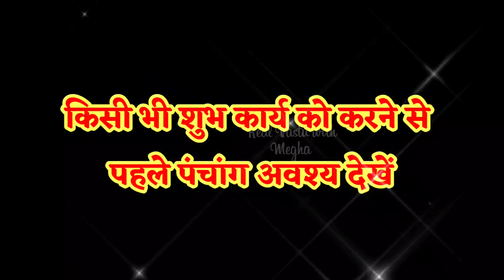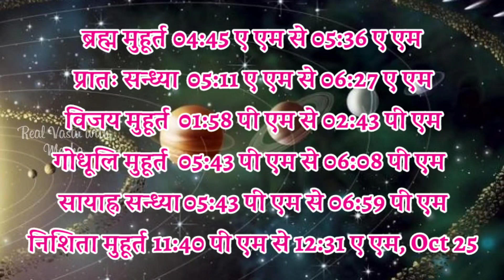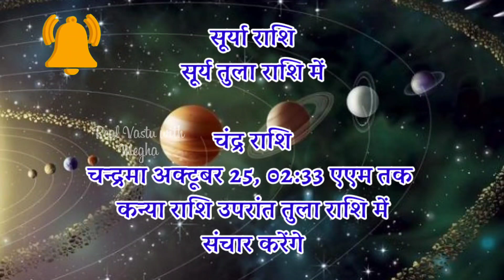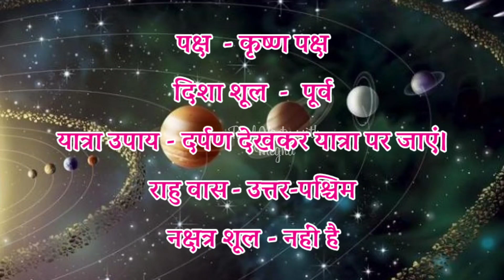Aaj ka Panchang 24 October 2022 आज का पंचांग Aaj ka Shubh Muhurt Monday सोमवार |Online Panchang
24 October 2022 Panchang : 23 October 2022 का6पंचांग, शुभ मुहूर्त, तिथि, नक्षत्र, सूर्योदय, सूर्यास्त, राहुकाल, पक्ष, अभिजीत मुहूर्त, अमृत काल,  चौघड़िया, व्रत व् त्यौहार। जानिए अक्टूबर २०, २०२२ का पंचांग और महत्वपूर्ण जानकारियां हिन्दू पंचांग के अनुसार, कब से कब तक शुभ मुहूर्त है, कब से कब तक अशुभ मुहूर्त है। यदि आप किसी शुभ कार्य को किसी विशेष दिन और शुभ मुहूर्त में करना चाहते हैं तो दैनिक पंचांग की सहायता से आप उस दिन का शुभ मुहूर्त को जान सकते हैं। तो आइये अब जानते हैं 124 October 2022 का दैनिक पंचांग
Watch this video to learn more about Aj Ka Panchang and their predictions for 22 October 2022!
About this Video :
1) 24 October 2022 ka hindu Panchang.
2) 24 October 2022 Panchang and Shubh Muhurat.
3) Aaj ka Panchang 24 October 2022 पंचांग .
4) Suubh Panachang in Hindi .
5) Indian Calender Hindi Panchang .
6) 24 October 2022 Friday Hindi Panchang .
7) 24 अक्टूबर 2022 का पंचांग, शुभ मुहूर्त, तिथि, नक्षत्र, सूर्योदय, सूर्यास्त .
8) 24 अक्टूबर 2022 का दैनिक पंचांग .
9 ) aaj ka shubh Muhurat 24 October 2022 .
10) aaj ka rahu kaal
11) aaj ka sampurna Hindu Panchang .
12) 24 October Panchang Panchangam for New Delhi .
13) Panchang For 24 October 2022 .
14) Hindu Calender September 24 & 24 October 2022 Panchang .
15) Panchang October 24, 2022 Online Panchangam and Hindu Calender for the world .
16) 24 October 2022 Panchang & Shubh Muhurat , 24 अक्टूबर का पंचांग, शुभ मुहूर्त .
17) 24 October 2022 Friday panchang online.
18- Worldwide Panchang.
19- Education Videos

24 October 2022 Auspicious Timings (Shubha Muhurat) & Inauspicious Timings (Ashubha Muhurat), Panchang and Muhurat for 24 October 2022 Hindu Month and Tithi.